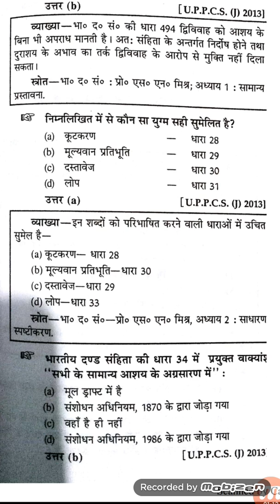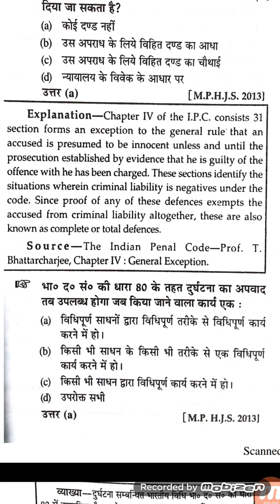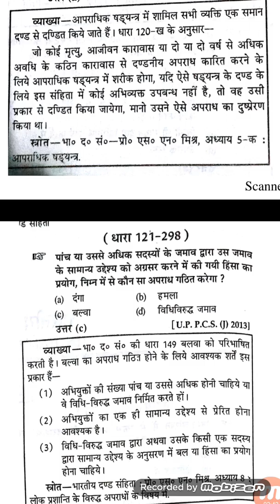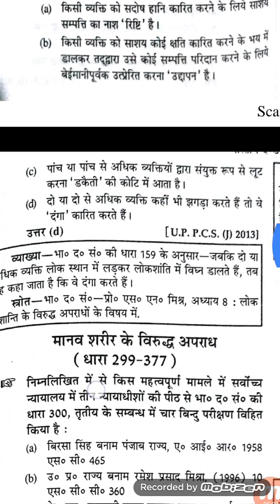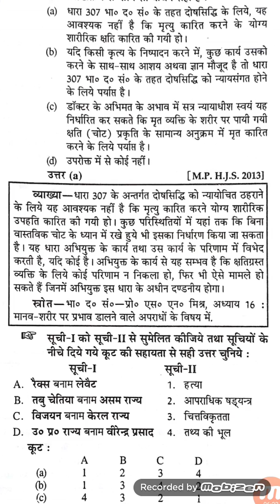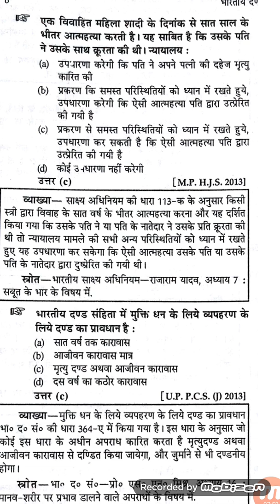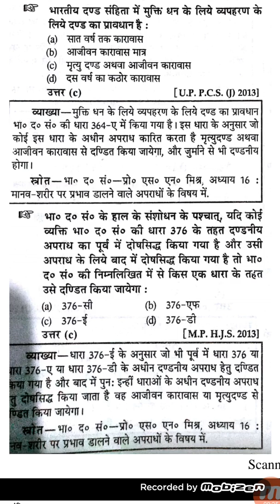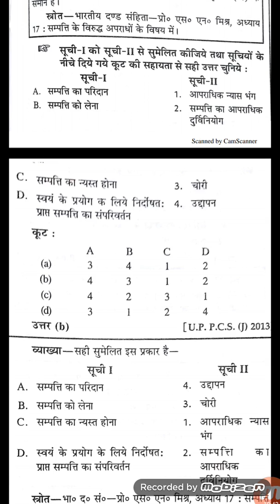भारतीय दंड संहिता की धारा के सभी जरूरी प्रश्न MP Judge all judicial exam part 3